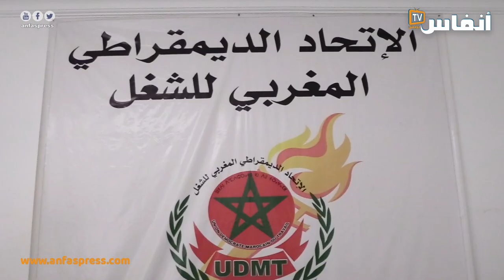بيموشال: لم يبق أمام تجار الحفاري بالبيضاء سوى سلاح الاحتجاج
في هذا الفيديو يتحدث عبد السلام بيموشال، الكاتب العام لتجار الحفاري بالبيضاء عن أسباب الغضب الذي ينتاب تجار الحفاري وكراج علال، مؤكدا أنه لم يبق لهم سوى الاحتجاج

# أخبار_عاجلة